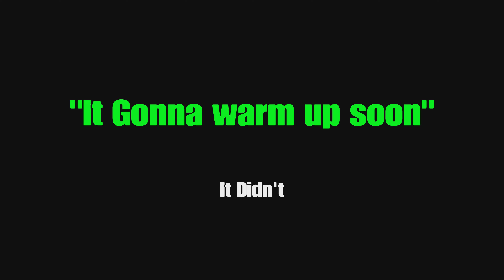Progress Is Made and Freddy Comes To Play - FNAF - p.t.3